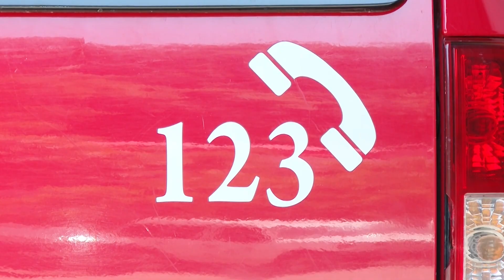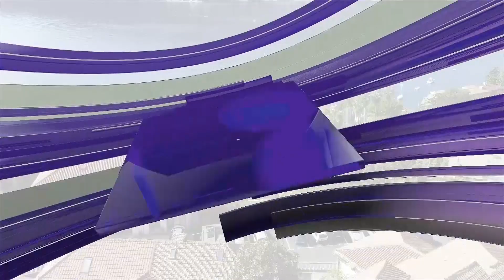RTHN- Novsko jutro - 10.12.2024. Nebojša Drašković; Milena Šćekić; Bosiljka Kulišić i Nikolas Moreto